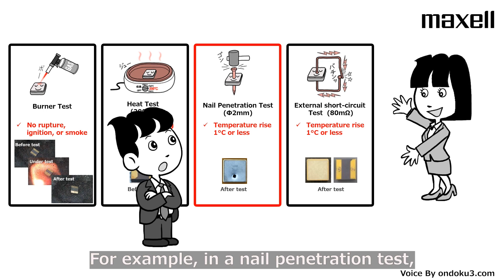Maxell All-solid-state battery | Safety Demonstration Test Nail [Penetration Test]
Maxell's ceramic-packaged all-solid-state battery PSB401010H was subjected to a nail penetration test. As a result of the test, there was no ignition or smoking, and safety was confirmed*.
* The test results are for reference only and do not guarantee the performance of the product.

- Chapters -
0:00 Opening
0:17 Safety test
0:27 Start of nail penetration test
0:47 3 minutes elapse after nail penetration test starts
         (no ignition, no smoke, no temperature increase)
1:04 Ending